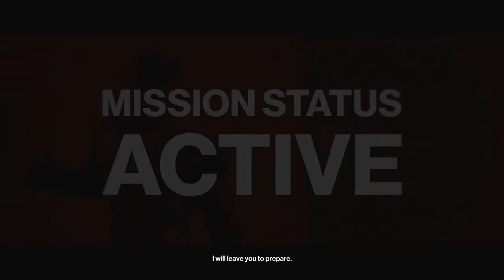HITMAN - 1st Playthrough (PART #10) Bonus Mission: The Icon (SAPIENZA) - XBOX ONE (HD)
My 1st Playthrough of the HITMAN (2016) The Bonus Mission in Sapienza 'The Icon'

Mission Challenges Completed in this Video:
- Chameleon
- Something to Chew on
- Light My Fire
- Dino's Inferno
- The Thespian
- Someone Could Hurt Themselves

XBOX ONE

REBEL GAMER